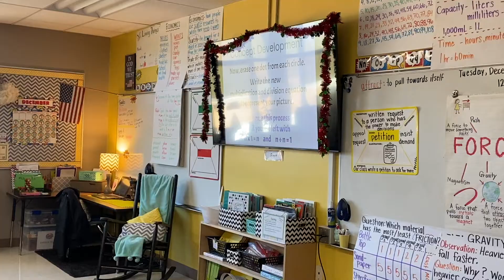December Impact Award: Kindness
Introducing our IMPACT Award winner for the month of December (Kindness).